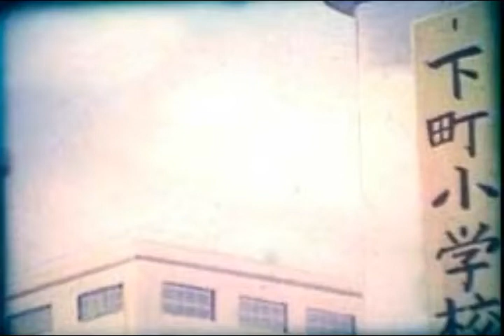日本テレビ版ドラえもん ・ 第3話 「屋根の上のすてきな子の巻」（画像）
第3話 「屋根の上のすてきな子の巻」
放送 - 1973年4月8日
作画監督 - 生頼昭憲
美術監督 - 鈴木森繁
作画仕上 - 日本テレビ動画新潟スタジオ
背景 - ジャック
撮影 - 菅谷信行
編集 - 西出栄子
音響 - Ｅ＆Ｍ
演出担当腰 - 岡迫和之
制作進行 - 木沢富士男
原作 - 藤子不二雄
製作 - 日本テレビ動画
中古の歌 - 『ドラえもんルンバ』（内藤はるみによって歌わ）

私は『ドラえもん』やそれに関連するものは所有していません。『ドラえもん』は藤子不二雄、小学館とテレビ朝日に属し。この材料、『ドラえもん』の第1作に属し、日本テレビによって1973年に放送されました、日本テレビ動画によって製作されました。